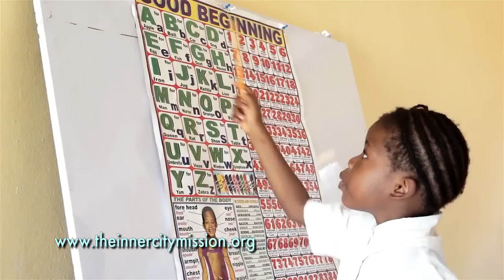The InnerCity Mission Educational Program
The InnerCity Mission Nursery and Primary School is specially design to cater for children who cannot afford to go to school and have given hope for an education...